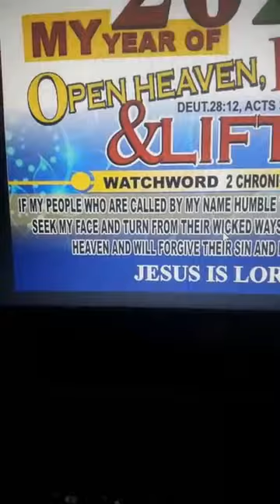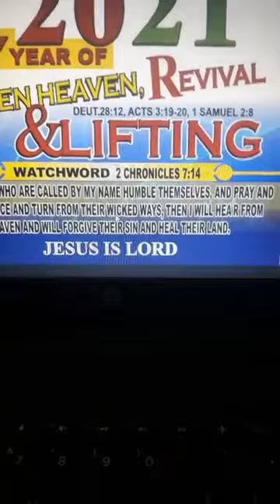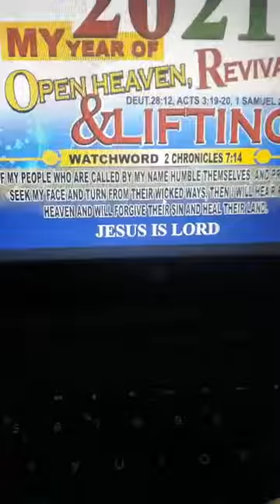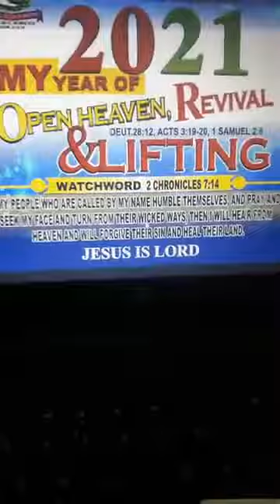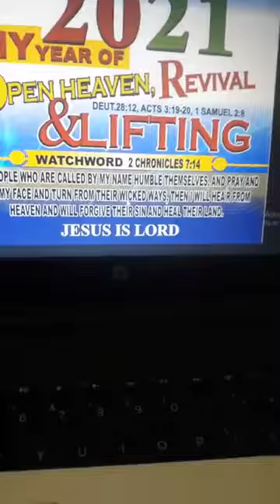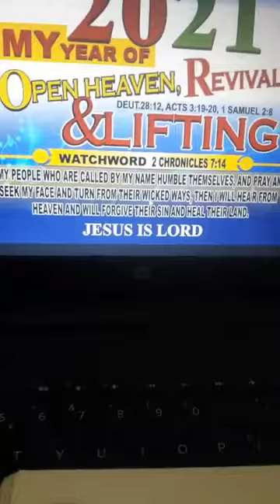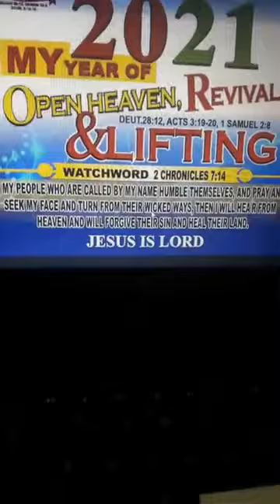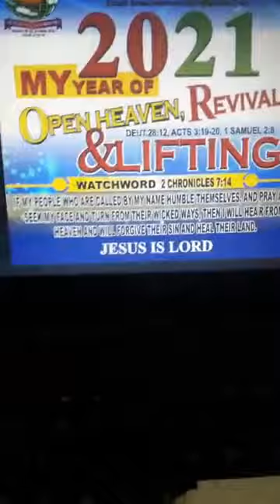Lecture 15: Intercession and Counter Attack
STANDING IN THE GAP ONLINE COURSE